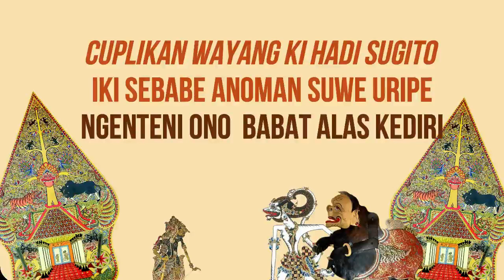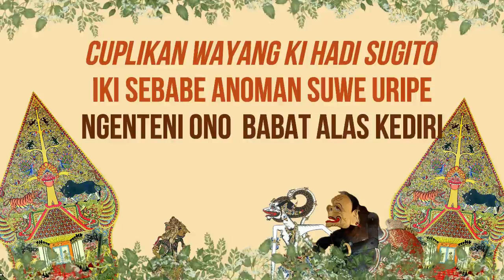CUplikan Wayang Lucu - Iki Sebabe Anoman Suwe Uripe Ngenteni ono Babat Alas Kediri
1. Wayang Kulit Semalam Suntuk Ki Hadi Sugito Berseri
2. Wayang Kulit Goro-Goro dan Cakilan Ki Hadi Sugito
5. Wayang Kulit Cuplikan Ki Hadi Sugito
6. Kumpulan Gamelan Merdu Ki hadi Segito